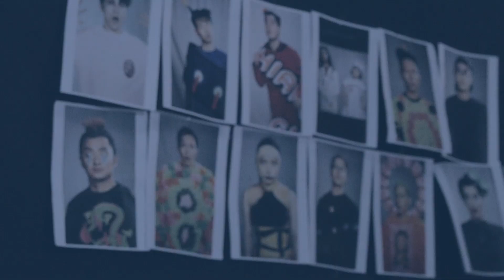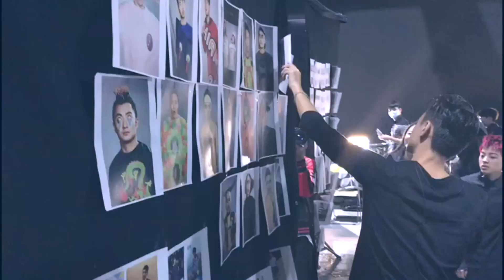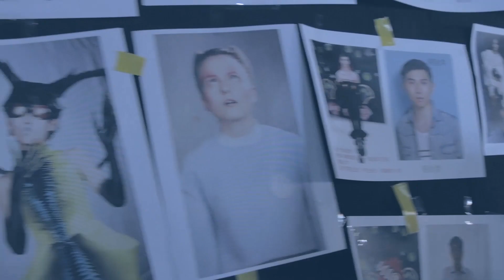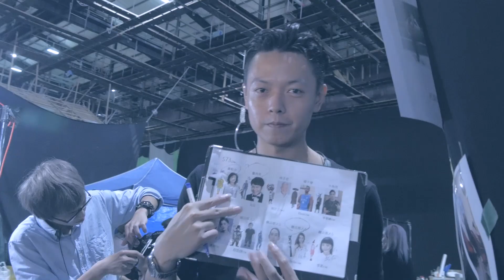2019髮型 大牌髮型師JT 吃吃的愛 髮型監製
吃吃的愛～是台灣目前影史動員最龐大髮.妝.服設計～很適合我們這個產業共襄盛舉～導演想法也豐富了我們.也嘗試很多不多同的手法技巧運用～來呈現好的畫面當然也是盡心盡力～沒有完美～只有好上加好。歡迎指教～相互學習 [JT]